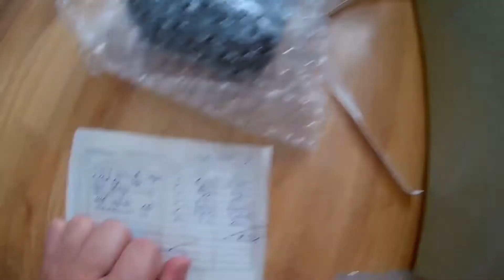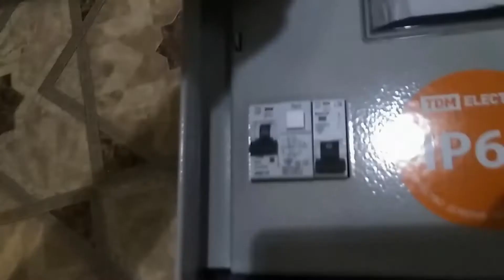Электричество в дом